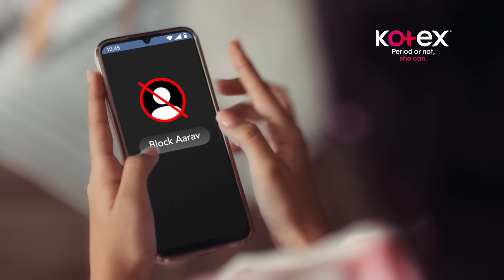Chooseitall with Kotex Pro Health + (Tamil)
Doesn’t your period deserve the best?
It’s time to change your period game with healthy period protection
by new Kotex Prohealth+
With zero leakage, zero wetness, zero itchiness, zero rashes and zero
odour – we have zero doubts you’re in good hands!